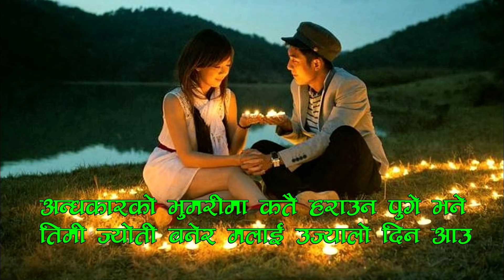Nepali love Shayari || मिल्छ भने || Milchha Bhane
Nepali love shayari
Milchha bhane